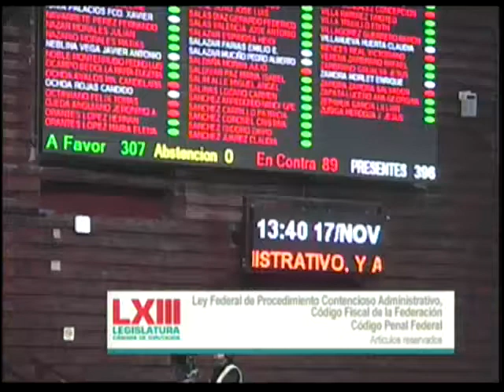Aprobación Ley Federal de Procedimiento Contencioso Administrativo (General y Particular)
En votación nominal se aprueban con 307 votos a favor, 89 en contra y 0 abstenciones, los artículos reservados 58-17, 58-19, 58-20, 58-22, 58-24 y 58-29 de la Ley Federal de Procedimiento Contencioso Administrativo; y, los artículos 133-B y 133-C del Código Fiscal de la Federación en los términos del proyecto de decreto por el que reforma y adiciona diversas disposiciones de la Ley Federal de Procedimiento Contencioso Administrativo, y al Código Fiscal de la Federación.
Aprobado en lo general y en lo particular el dictamen que reforma y adiciona diversas disposiciones de la Ley Federal de Procedimiento Contencioso Administrativo, y al Código Fiscal de la Federación.